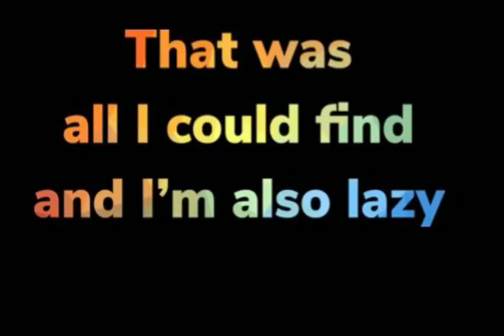My editor is cool. Some bridge